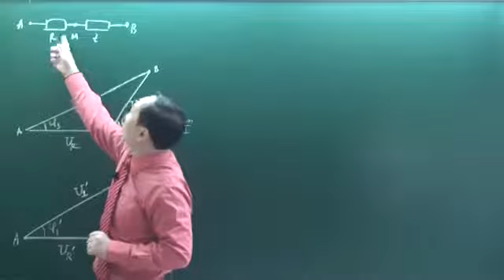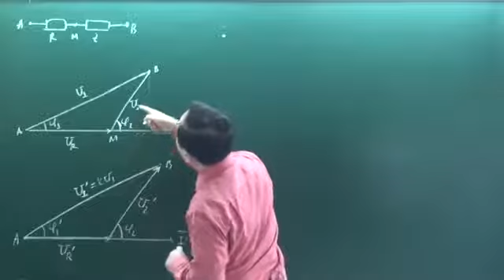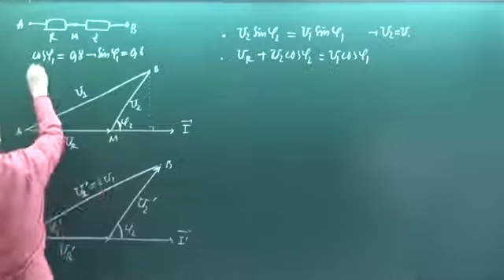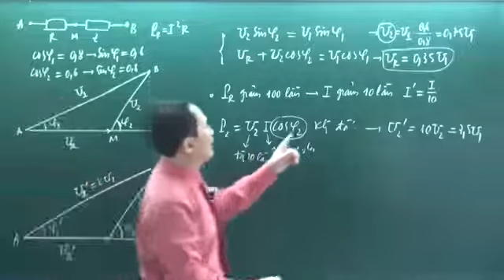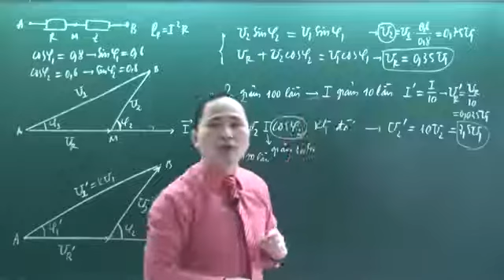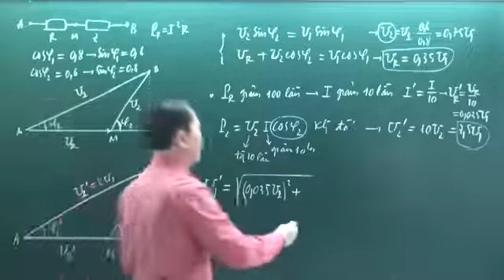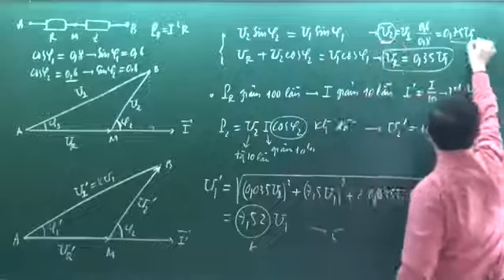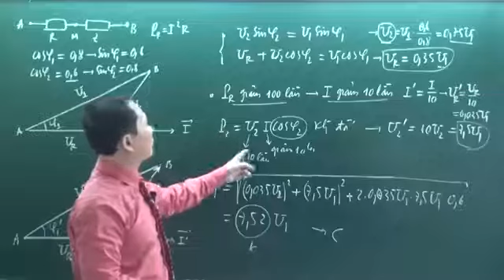Khóa luyện đề vật lý 2016 Chu Văn Biên đề 3 câu 44